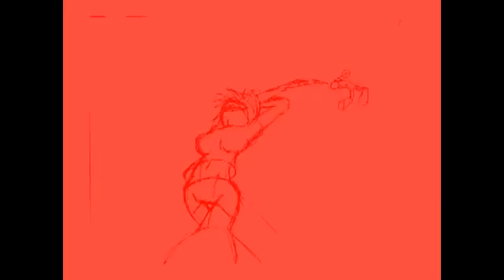Teaparty by Emezie Okorafor